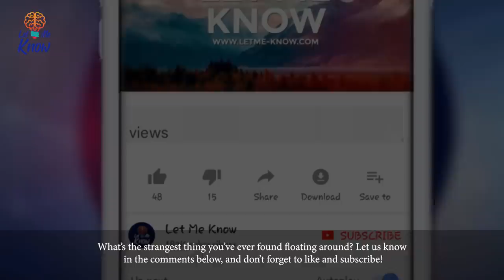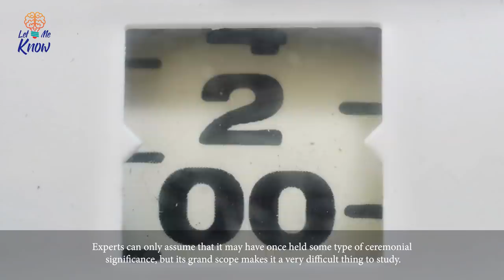Here Are Ten Of The Most Disturbing Things That Have Ever Been Found Underwater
Given the almost unimaginable scope of how deep most large bodies of water are, you could suffice it to say that there are probably millions of undiscovered treasures floating somewhere or other down below. It’s just an unfortunate fact that once an object is dropped overboard, it’s almost surely never going to be found again. Even the wreck of the Titanic took decades to find!